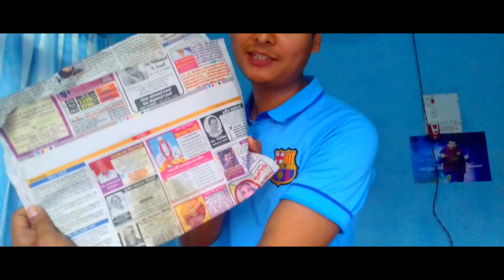NEW YEAR VLOG NEPAL, | Analysis of last year | how good or bad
happy new year guys.this is my analysis of last year 2075 how good or bad.